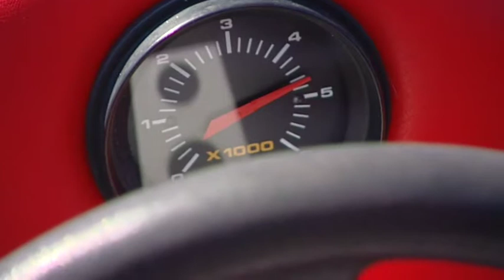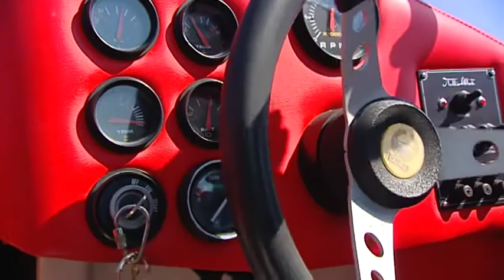Gaby Hauptmann "Hängepartie"